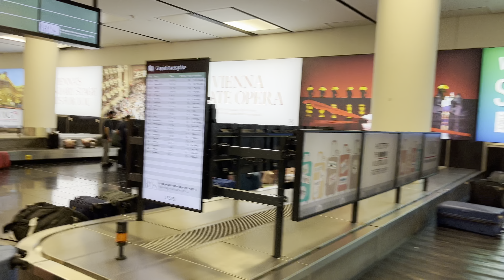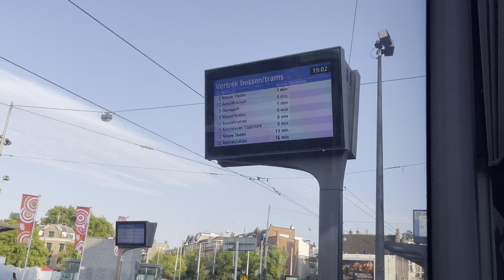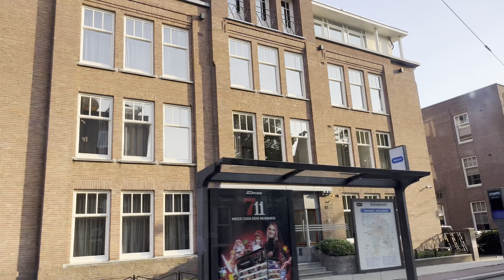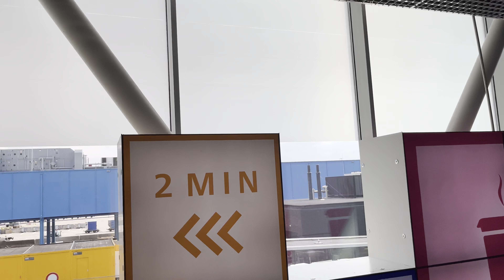Vienna to Amsterdam via Franfurt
We went to  Amsterdam dam via Vienna. Our flight was from India to Vienna and from Vienna to Brussels. Our flight was Qatar Airways, but  due to some technical issues, flight did not fly on schedule date and time. It was flied next day due to that we missed our Vienna to Brussels flight.  To capture our journey we took Bus from Vienna to Amsterdam via Franfurt. Journey was amazing!  17 hours journey and we didn’t fatigue ourselves. Roads were very smooth.